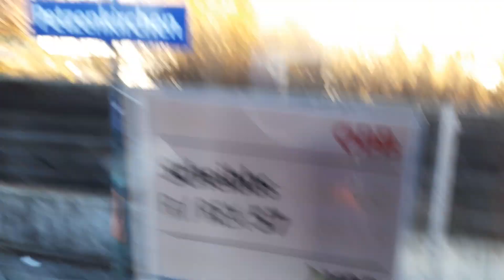von Petzenkirchen nach Wieselburg mit ÖBB 5047 010 3 um kurz nach 09:45 am 28.12.2023